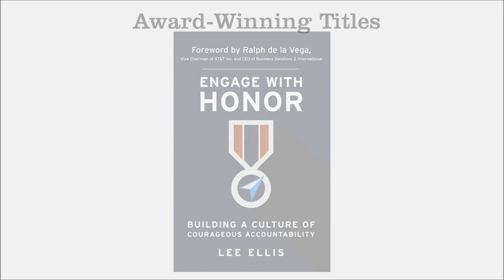"How to Make Reading a Healthy Leadership Habit" - Lee Ellis - Leading with Honor Coaching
In this segment of leadership coaching from Lee Ellis, he shares his past personal and professional experiences to help leaders develop healthy reading habits this Summer. When we learn and apply this foundational leadership attribute, our opportunity for long-term success grows.